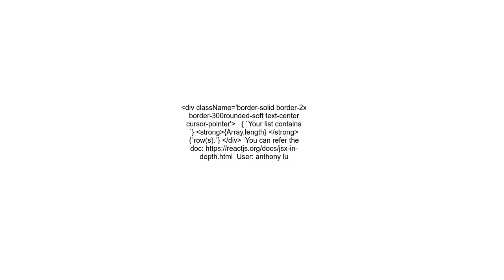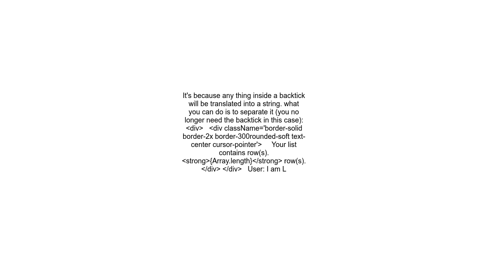Add &lt;strong&gt; tag within JSX with backticks